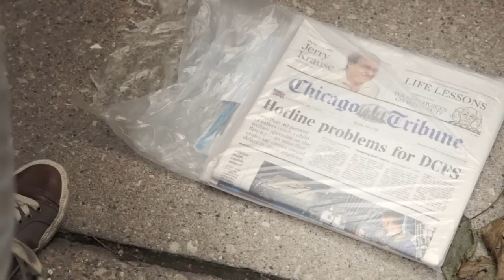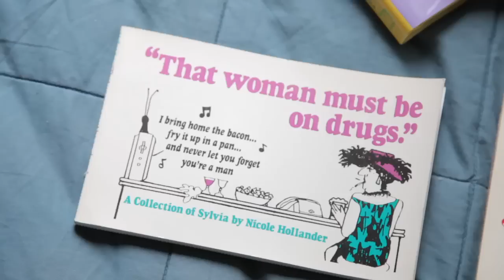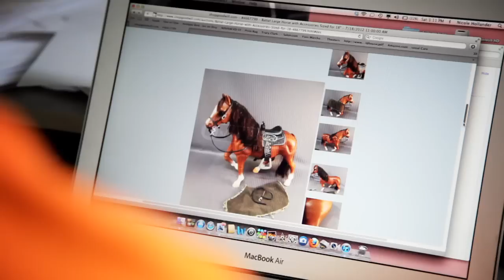Nicole Hollander Indiegogo Fundraising Campaign for her Blog BadGirlChats.com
Help Nicole fund her blog, Badgirlchats.com for another year at her Indiegogo crowdfunding campaign

Video Produced and Directed by: Laura Zinger @20kfilms
Shot and Edited by Matt Peace @citizenpeace